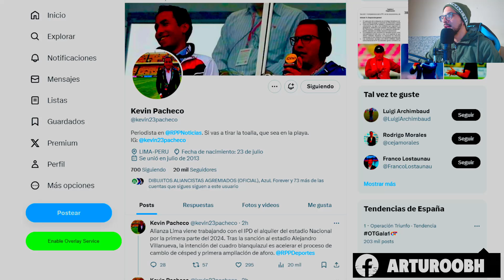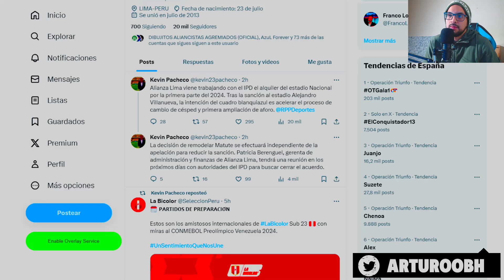ALIANZA LIMA PLANEA YA LA AMPLIACIÓN Y REMODELACIÓN DE MATUTE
Aliaza Lima planea ya la ampliación y remodelación de Matute Míralo en el siguiente video